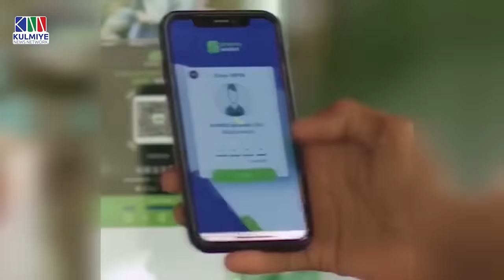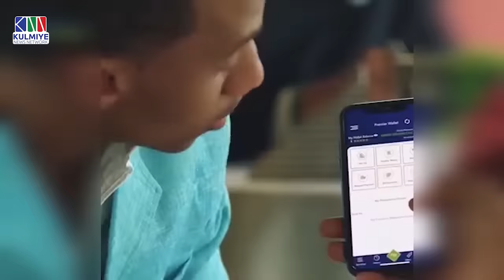KALAMAAN 02 MARCH 2024